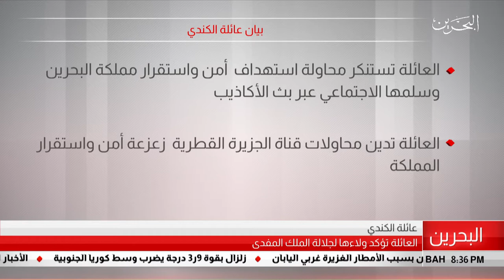البحرين مركز الأخبار : بيان عائلة الكندي 21-07-2019